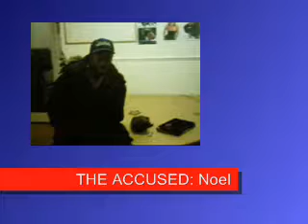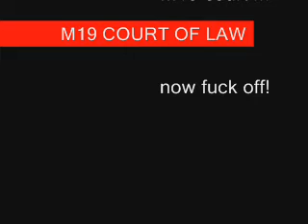The Trial of Noel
kavina puts Noel on the stand @ M19 Court Of Law.